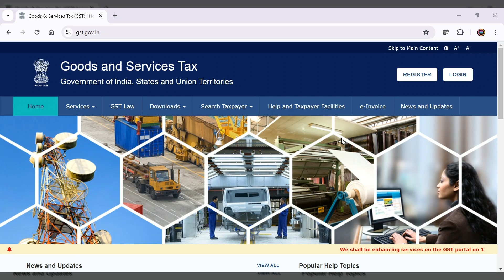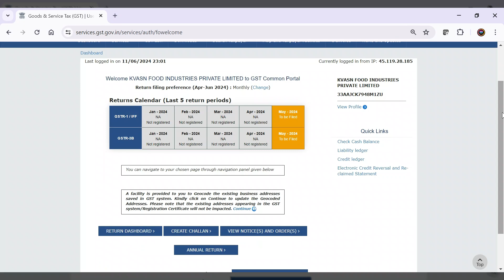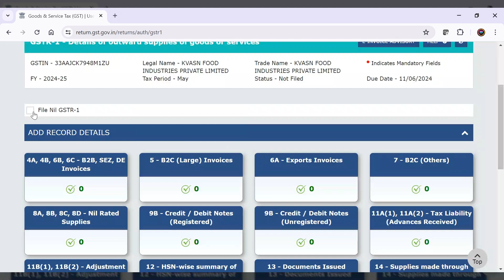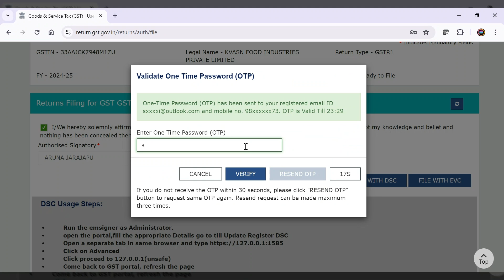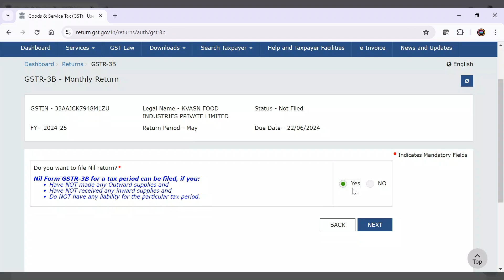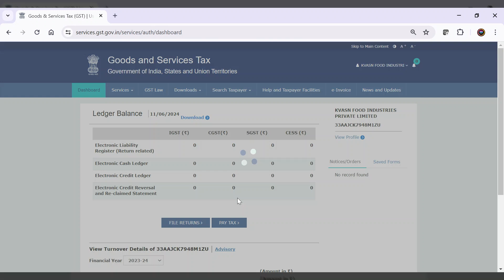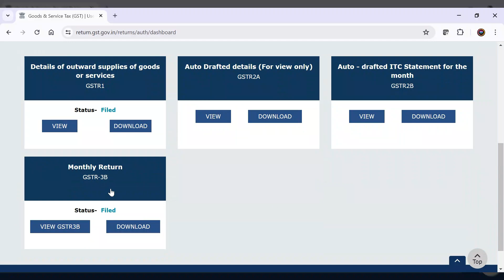సులభంగా ప్రతి నెల సున్నా/నిల్ GST రిటర్న్ ఫైల్ చేసే విధానం తెలుగులో / zero / nill GST returns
సులభంగా ప్రతి నెల సున్నా/నిల్ GST రిటర్న్ ఫైల్ చేసే విధానం తెలుగులో